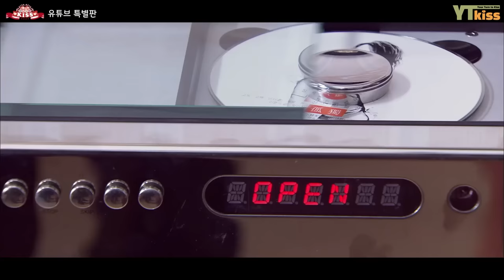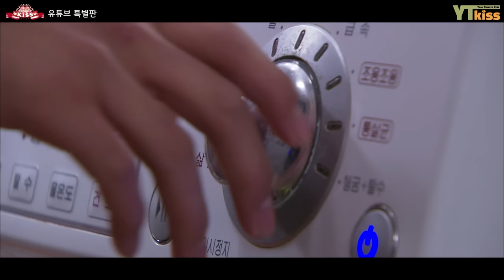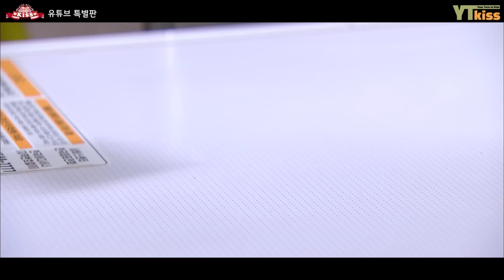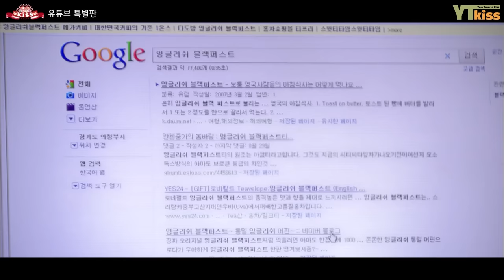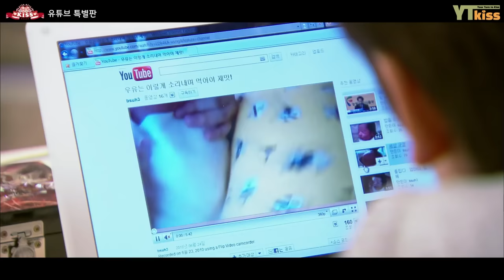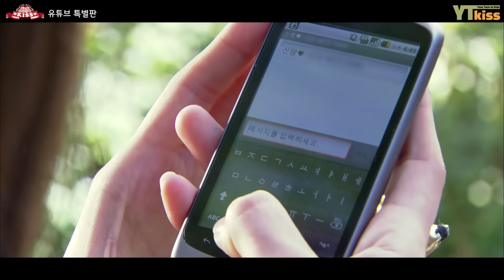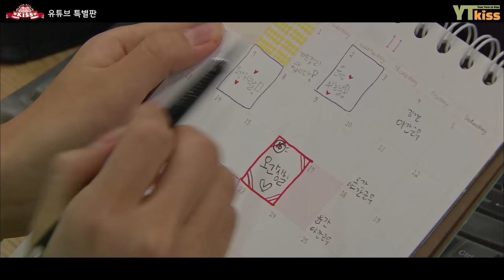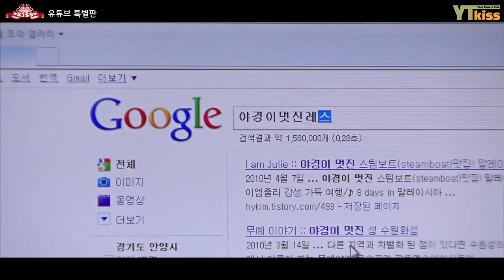[장난스런키스] 유튜브 특별판✨ 1화~7화 몰아보기😎💖 | ENG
[우리는 오늘부터]  [내일도칸타빌레] [꽃보다남자] [장난스런키스] 속 다양한 에피소드 업로드됩니다🥳

공식채널
[내일도칸타빌레] [장난스런키스] [꽃보다남자]